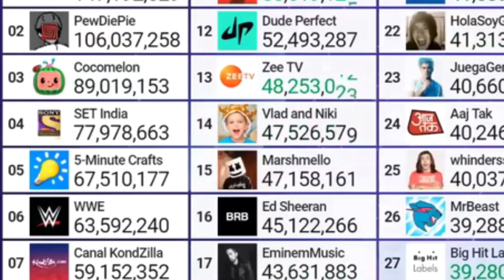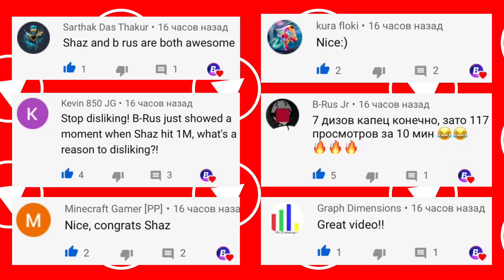SET India Hitting 78 Million Subscribers | Moment [84]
The moment when Set India reaches 78 million subs from MDM's livestream on July 27th, 2020